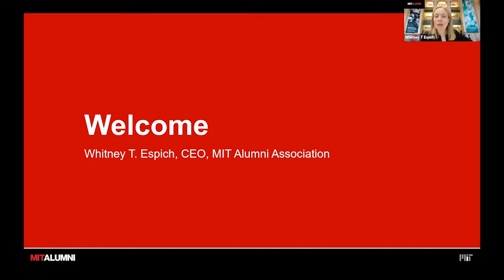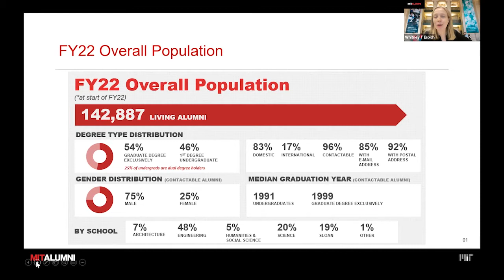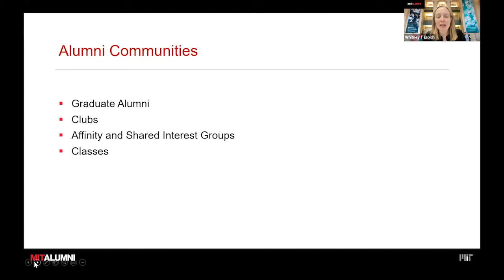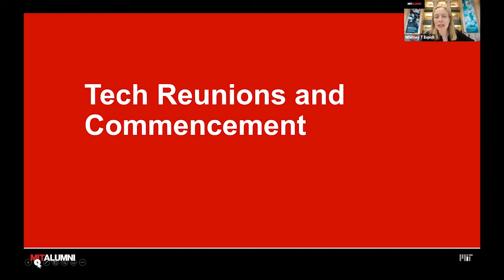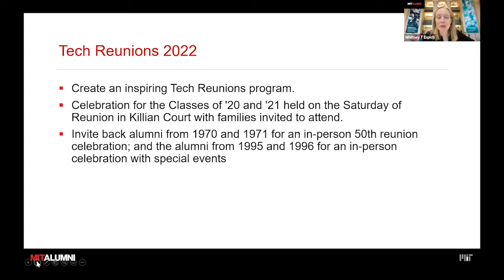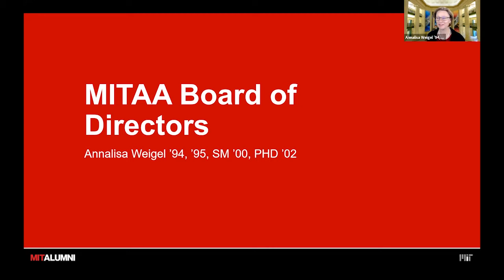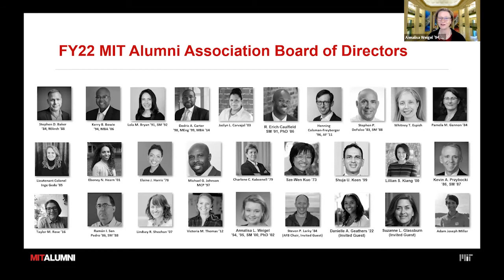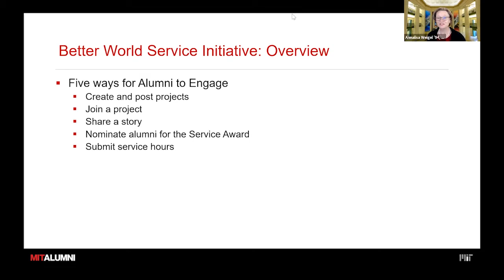Women and Leadership: Spotlight on MIT Alumnae in Asia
In this live webcast from March 31, 2022, a panel of MIT alumnae in Asia discuss and reflect on leadership and their personal journeys, both personal and professional. MIT Corporation chair Diane Greene SM ’78 provides an Institute update in a conversation with Whitney Espich, MITAA CEO. Annalisa Weigel ’94, ’95, SM ’00, PhD ’02, president, MIT Alumni Association shares thoughts on her term as MITAA President and her own views on woman and leadership. The program concludes with breakout rooms and the opportunity for attendees to connect around topics of interest. This webcast is designed specifically for the MIT community in Asia but is open to all alumni.